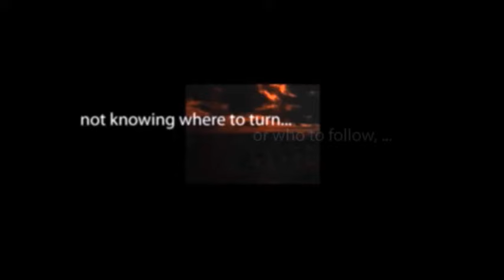HAUNTED Tales of the Supernatural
"The Family" by John Elliot